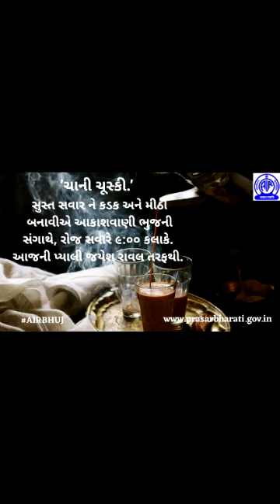ચા ની ચુસ્કી - Cha ni Chuski - making your mornings sweet & crisp..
ચા ની ચુસ્કી.. સુસ્ત સવારને કડક અને મીઠી બનાવીએ..
આકાશવાણી ભુજની સંગાથે, દરરોજ સવારે ૯:૦૦ વાગ્યે.
પ્રસ્તુતિ : જયેશ રાવલ.
Cha ni Chuski - making your mornings sweet and crisp..
daily.. at 9:00 a.m.. with AIR Bhuj.
Presented by Jayesh Raval.